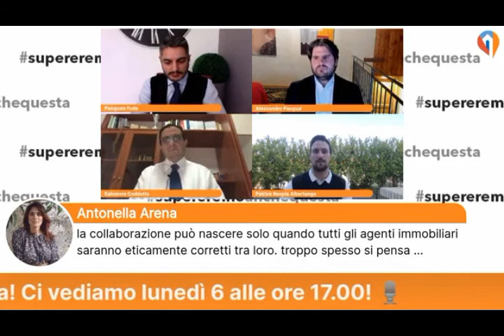Valutazione immobiliare e Formazione, tavola rotonda con Vivoqui.it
In questo video, assieme a Pasquale Fuda fondatore del portale di annunci immobiliari vivoqui.it, Salvatore  Coddetta formatore di agenti immobiliari e Patrick Albertengo Founder di Agentipricing programma online per la realizzazione di valutazioni immobiliari, facciamo una panoramica del momento immobiliare che stiamo vivendo.